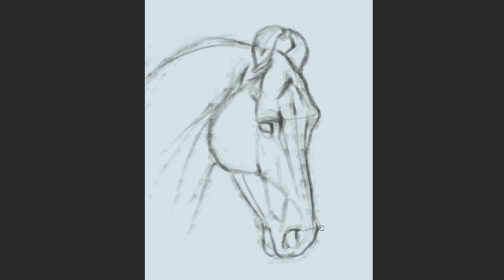speedpaint horse portrait